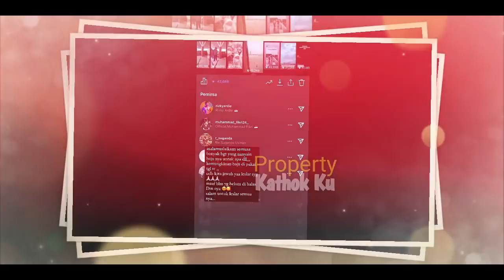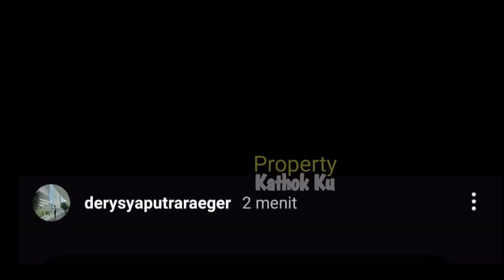MENGEJUTKAN‼️ Lesti Billar Tak Jadi TAMPiL di INTIMATE Indosiar❓ Tapi di ACARA Ini ❓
Jangan Lupa: _
Thankz!!..